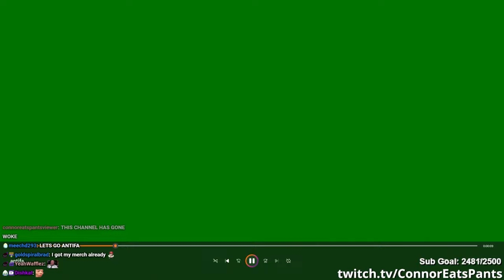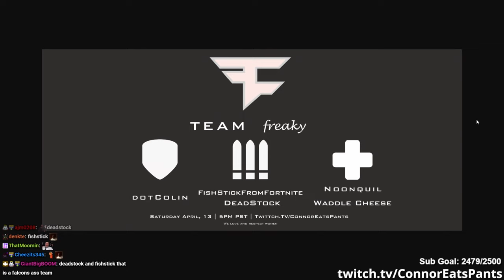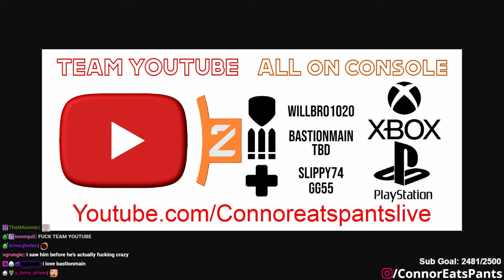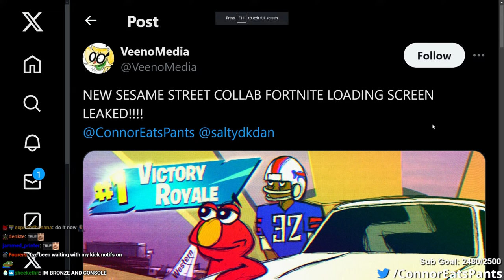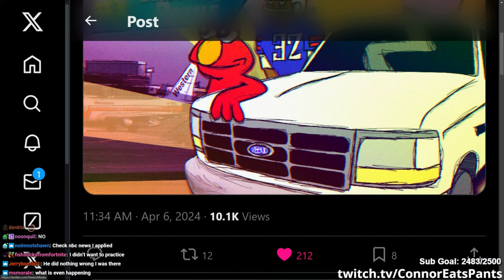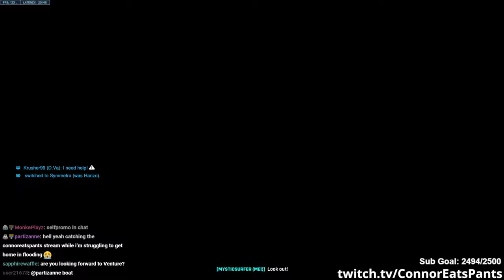🔴 rest in peace Juice